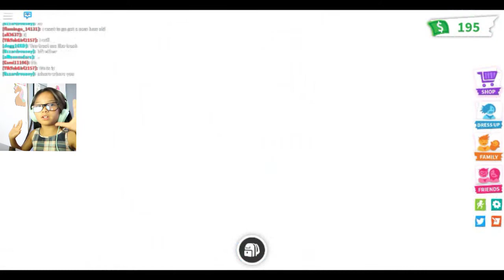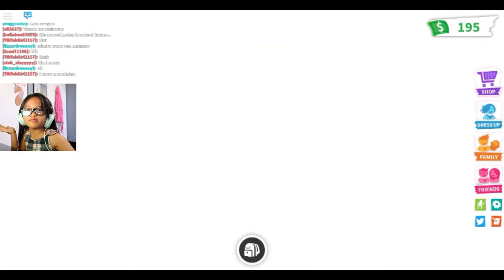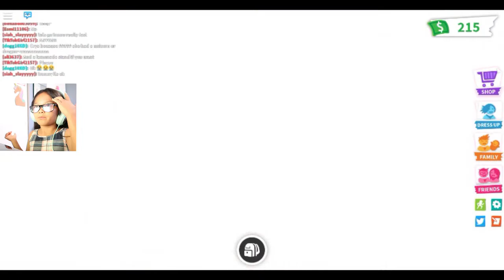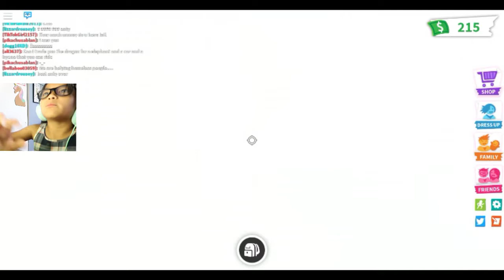ROBLOX ADOPT ME (UNDERGROUND POOL) | Tiffy Spiffy LA